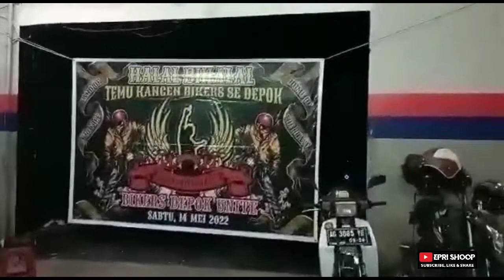HALAL BIHALAL, temu kangen bikers se kota depok...GUBERNUR hadir ( Bikers Depok United )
Video kali ini adalah tentang kebersamaan bikers se kota depok yang pada kesempatan kali ini adalah bertemakan halal bilal temu kangen bikers se kota depok yang dimana lokasinya bertempat di jl raya margonda depok

Dukung canel saya guys, yg membahas tentang sekitar otomotif khususnya sepeda motor, trip perjalanan menggunakan sepeda motor, review tentang sepeda motor dan vlog dimana hasil dari setiap perjalanan yg saya lakukan baik itu touring atau acara kopdar para bikers..dukungan kalian sangat berarti agar saya tetap semangat buat video2 baru yg nantinya dpt menambah wawasan dan hiburan tanah air
terima kasih, salam satu aspal !!!